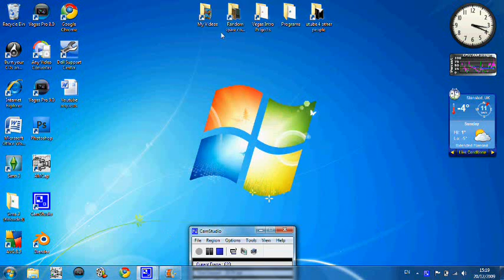How to get 1080p for youtube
Once downloaded and installed just follow the video